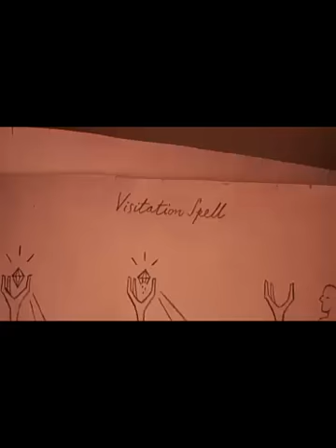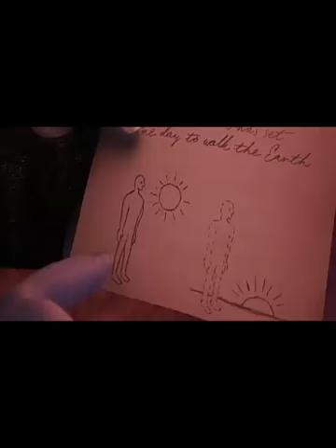UNIDOS ¡¡¡¡6 de marzo de 2020!!!!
Es una próxima película de fantasía musical animada por computadora en 3D producida por Pixar Animation Studios y lanzada en 2020 por Walt Disney Pictures. Está dirigida por Dan Scanlon y codirigida por Brian Larsen y Dylan Brown, producida por Kori Rae y Mark Nielsen, y le ponen las voces a los protagonistas Chris Pratt, Tom Holland, Julia Louis-Dreyfus, Octavia Spencer y Haley Tju.1​ La película está programada para estrenarse el 6 de marzo de 2020.